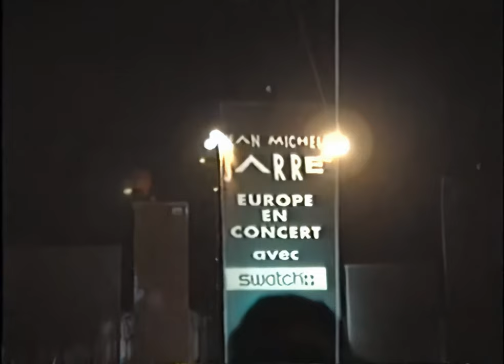Jean Michel Jarre - Chronologie 4 (Reprise) - Europe in Concert Versailles [Upscaled & Restored]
jeanmicheljarre electronicmusic jarrelive jarreconcert Jarre held a tour of huge outdoor concerts throughout Europe in 1993. After the release of the Chronologie album, starting in Mt. Saint Michel, France and ending in Tours, France. In total 660,000 people attended the venues.

TOUR DATES

28 Jul 1993           Mont Saint-Michel Mont Saint-Michel
 1 Aug 1993           Lausanne Stade Olympique de la Pontaise
19 Aug 1993         Budapest Népstadion
24 Aug 1993         Brussels Atomium
28 Aug 1993         London Wembley Stadium
 1 Sept 1993         Manchester Maine Road Stadium
 5 Sept 1993         Marseille Stade Vélodrome
11 Sept 1993       Berlin Waldbühne
12 Sept 1993
21 Sept 1993      Montauban Stade Sapiac
24 Sept 1993      Versailles Place d’Armes du château de Versailles
29 Sept 1993      Santiago de Compostela Monte do Gozo
 2 Oct 1993         Seville Lago de la Cartuja
 6 Oct 1993         Barcelona Estadio Olímpico
16 Oct 1993       Tours Palais des Expositions

SETLIST
(The setlist varied depending on concert, but these were the tracks played)
Chronologie 1
Equinoxe 4 (not played in Mont Saint Michel)
Chronologie 2
Interlude (piece on electronic flute and guitar only played in M.S.M)
Chronologie 3 (no laser harp in Mont Saint Michel)
Chronologie 4
Chronologie 5
Qu'est-ce-que l'amour?
Chronologie 6
Chronologie 7
Magnetic Fields 2 (not played in Mont Saint Michel)
Chronologie 8
Sale of the Century
Digi Sequencer
Band in the Rain (not played in Mont Saint Michel)
Oxygène 4
Rendez-Vous 4
Rendez-Vous 2
Chronologie 4 (Encore)

JMJ: Digisequencer, JD800, MPC60, K2000, DJ70, S3200, VCS3, 01/RW
Francis Rimbert: JV80, JD800, SP700
Dominique Perrier: JD800, K2000, S3000
Sylvain Durand: MX1000, K2000, JV80
Guy Delacroix: JD990, Super Jupiter
Laurent Faucheux: Simmons electronic kit, TD7 module, Simmons S2000 Digital drums, D-Drums module; et aussi: D550, S3000, Quadrareverb, AX1, Octapad II.

OFFICIAL RELEASES AND BROADCASTS:
- A official VHS from Barcelona concert was released.
- A TV Broadcast from Sevilla concert was broadcasted on Sevilla TV
- Mont Saint Michel Concert has also a semi-pro recording.

OFFICIAL VHS
Total playtime approx. 80 minutes